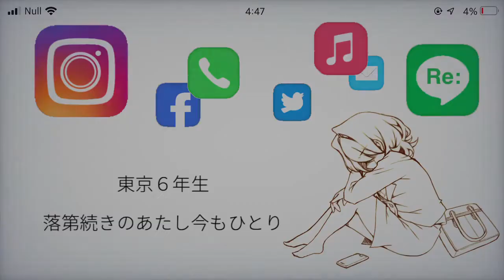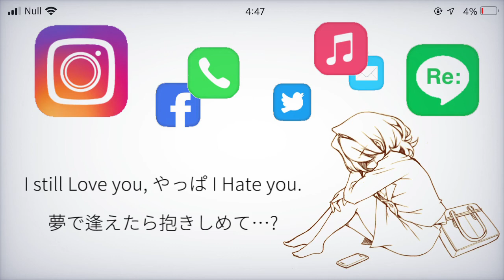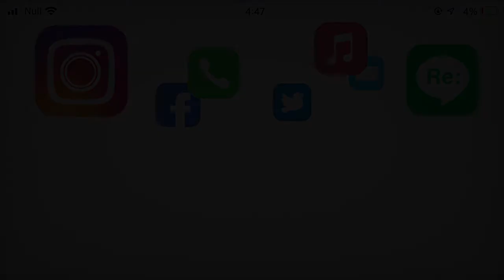【R30♡】φNullダーリン ver.はらもり よしな(『φNull darling』ver.HaramoriYoshina)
この動画はセンシティブな内容を含んでいる可能性があります

どうも、はらよこと はらもり よしなです。
今回はJille.Starz☆さんの「φNullダーリン」を歌わせていただきました。
あたしの痛み、「エモい」で片付けられてたまるか。

□□credit□□(敬称略)
原曲：φNullダーリン/Jille.Starz☆ Feat. GUMI
Mix:Bluebird Studio @BluebirdStudio8
movie:さっちゃぬ mylist/58028714 @cha_nu8931
Vocal:はらもり よしな mylist/39113680 @haramoriyoshina

□お宣伝□
オリジナルCD・グッズ通販しております。「よしな家」BOOTH店はこちら！